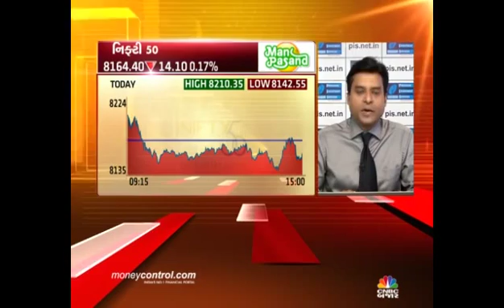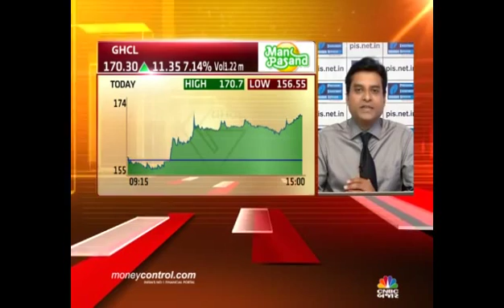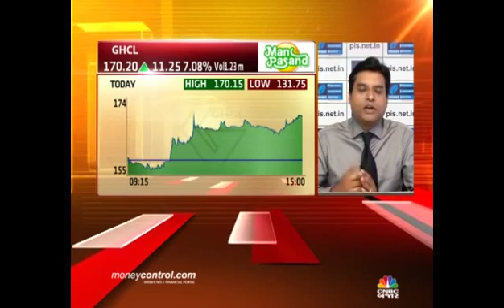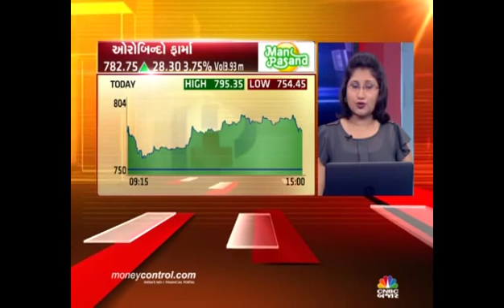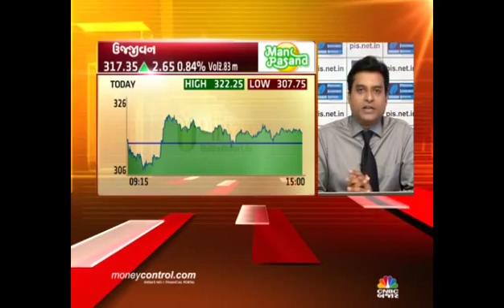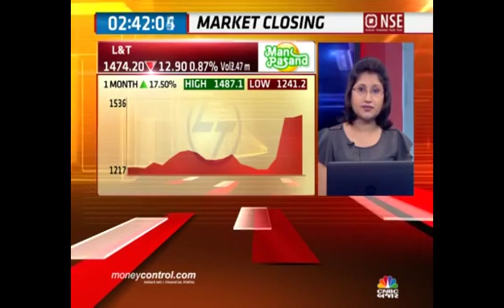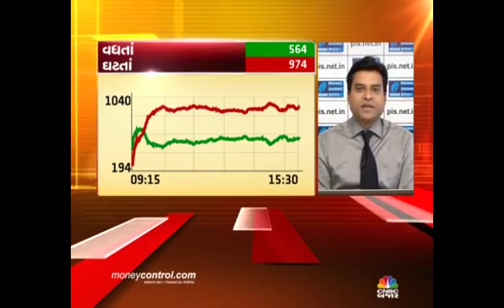Jignesh Mehta, Technical Analyst & Trainer, Precision Investment Services on CNBC Bajar 31 May 2016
Jignesh Mehta, Technical Analyst, Precision Investment Services giving his view on BTST calls IIFC Holding, Tata Steel, GHCL, Aurobindo Pharma, L&T, Bank Nifty, Discloser.